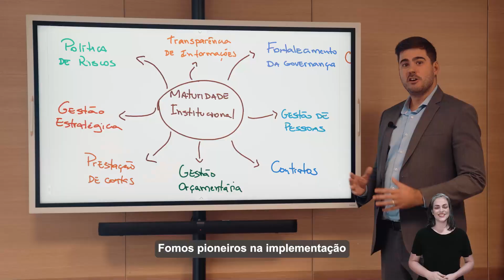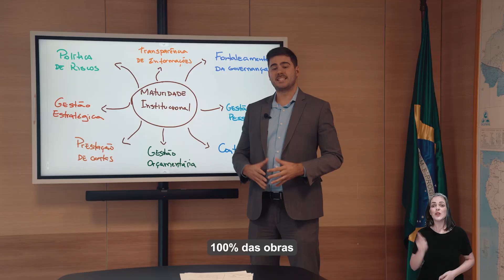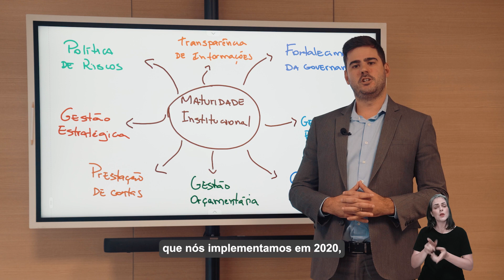Governança e Gestão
🇧🇷 4AnosDeDesenvolvimento | O MDR é reconhecido pelas suas boas práticas de governança durante os últimos quatro anos. Entre 2019 e 2022, diversas ações foram implementadas para fortalecer a instituição, a transparência e a gestão.
▶️ Assista o vídeo e confira os 4 anos de trabalhos realizados.